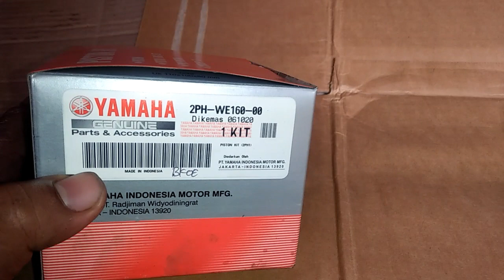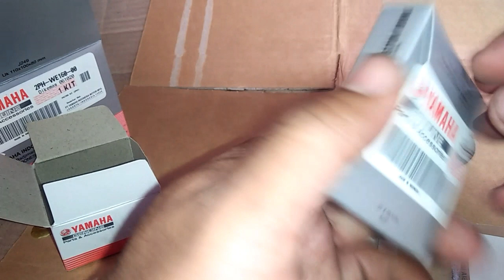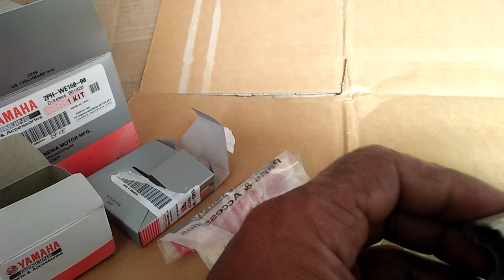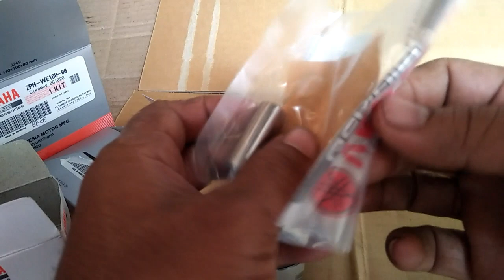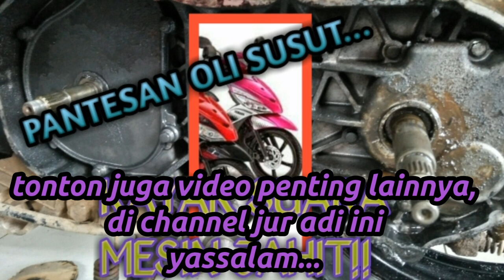Cara pasang Ring piston motor yg benar | semua type motor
bismillah

edisi Kali ini saya bagikan cara termudah memasang ring piston dan piston motor yg benar cocok untuk mekanik pemula,berikut juga sebab dan akibat piston rusak

ring piston dan piston ada tanda khusus yg di buat pabrik untuk mempermudah perakitan

salah pasang aja motor bakalan ngobos dan rusak

wassalam...